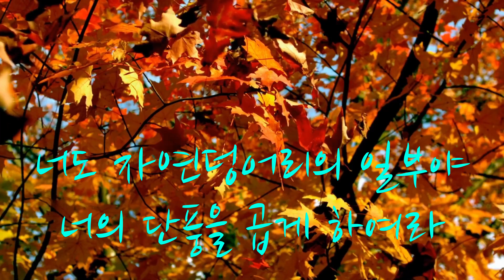단풍잎과 대화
😸단풍과의 대화
단풍아 너는 낙엽되는게 억울하지 않니?
아니 자연스러운 변화야
그래도 같이 살던 나무에서 떨어지는데?
내가 사랑해서 떠나는거야, 자연 순환 법칙이지
아름다운 이별이구나
너도 자연 덩어리의 일부야 너의 단풍을 곱게 하여라
그래 떠나는 자의 뒷모습은 아름다워야겠지

나이듦도 자연스런 변화다
세상에 변하지 않는 것은 없다
자연에 순응하면
노화는 서글픔이 아니라 축복이다